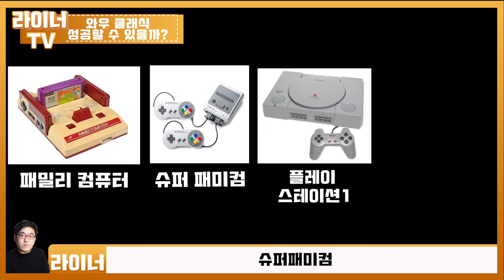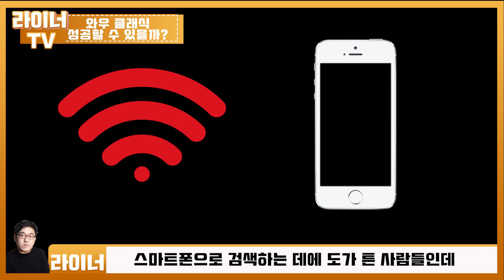와우 클래식이 과연 성공할 수 있을까? 한계에 달한 추억팔이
블리자드의 새로운 추억팔이 컨텐츠.
월드 오브 워크래프트 클래식.
추억에 빠진 아재들에게 현실로 나타나는 와우 클래식.
과연 예전처럼 즐길 수 있을까요?